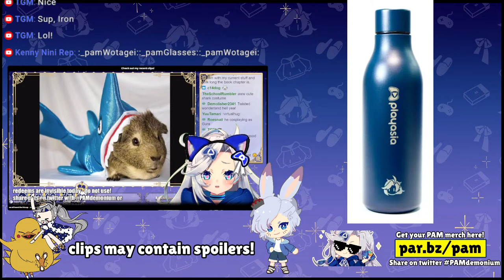I abandoned them for 8 months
Continuing FFXVI! Final Fantasy 16 has made me cry lots so far. Ready to cry some more.

Welcome to today’s corporate meeting. Today’s agenda includes:
- Checking out the full game of of FFXVI!
- Hopefully get my heart absolutely ripped out. I want to cry. I want to SOB. I want to be left an emotional wreck with no choice but to pick up my dog, curl into a ball of sadness and cry until I pass out. Yoshi-P don't let me down.
- We left off shortly after the Titan fight!

Enjoying the game and want to grab an artbook or OST? We got some here!

You can also buy a gift card to buy a digital copy of the game later, while also still supporting your favorite CEO if you have a PS5!

(っ◔◡◔)っ

(っ◔◡◔)っ

COMPANY ETIQUETTE [chat rules]:

1. Do not direct customer service questions to PAM.
2. Be chill & civil in chat, no hate speech, slurs, spam, trolling, insensitive remarks etc. If you see such comments, do not engage. Ignore, block and/or report.
3. No doxxing/discussing anyone’s personal information, even if it is public knowledge, regardless if it is a vtuber or user in chat. Let’s respect each others’ privacy.
4. Avoid sensitive topics like politics & religion.
5. Don’t talk about Obake PAM in the chat of any other streams. Respect the streamers and keep topics relevant to their own streams. Bringing up something other streamers did recently or will do in the future is ok in my stream, but do not talk about others who are currently live.
6. No spoilers! I play games for the experience, if I know what happens, it will ruin the game for me. Backseat gaming is welcome when I ask.
7. DO NOT mention the view count! I do not want to know while I'm live.

(っ◔◡◔)っ